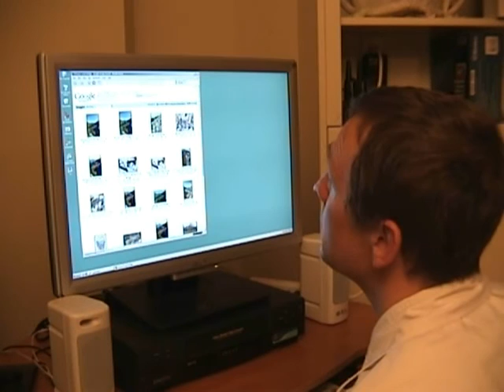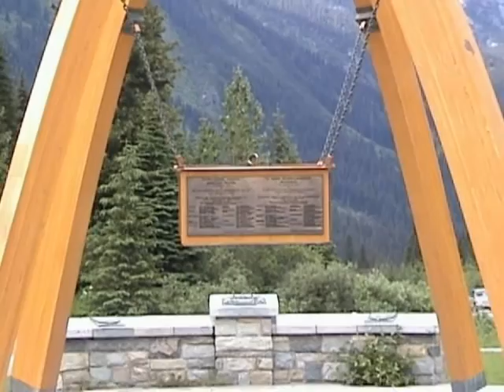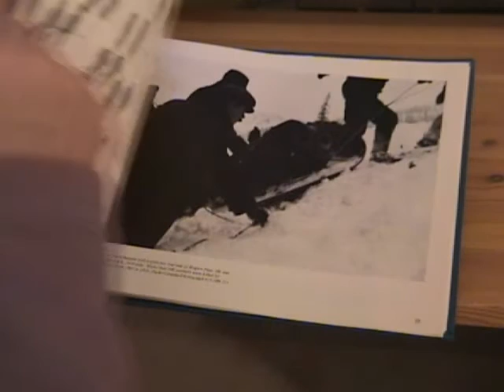The Elusive Bridge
This adventure started on Christmas, in a shopping mall. There were a lot of nice railway paintings in a gallery but one had the most wonderful bridge ever. We decided that we just must see it with our own eyes...